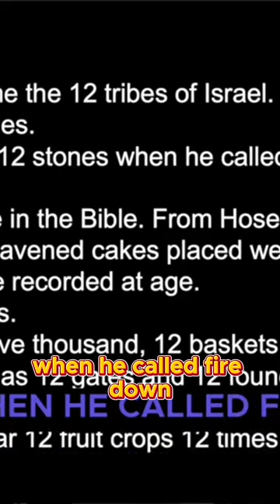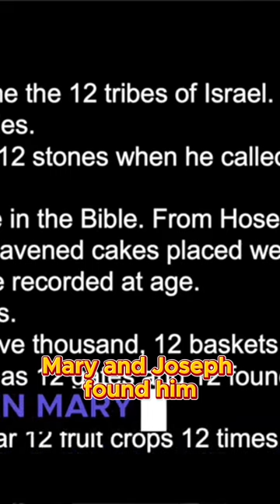The Significance of the Number 12 In The Bible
Twelve is an important number in the lives of these two individuals. The number 12 is found 187 times in the Bible. Though its usage alone would seem significant, the places we find it in the Old Testament and the New Testament assert its importance and hint at its meaning. Here are twelve instances when the number 12 is used in Scripture.
Jacob had 12 sons.
These 12 sons became the 12 tribes of Israel.
Moses sent out 12 spies.
Elijah built an altar of 12 stones when he called fire down from heaven.
12 minor prophets are in the Bible. From Hosea to Malachi.
God specified that 12 unleavened bread cakes be placed weekly in the temple.
Jesus’s first words are recorded at age 12 when Mary and Joseph found Him in His “Father’s house.”
Jesus had 12 disciples.
When Jesus fed the five thousand, 12 baskets were filled with leftovers.
When Peter cut off the soldier’s ear defending Jesus, Jesus rebuked him, saying He had the power to call down 12 legions of angels (Matthew 26:53).
The New Jerusalem has 12 gates and 12 foundations (Revelation 21:12-14).
The tree of life will bear 12 fruit crops 12 times a year (Revelation 22).

One of the symbolisms of the number twelve is “foundation.” Could it be that for twelve years God was allowing the building of the foundation on which their faith would have to stand at this time?